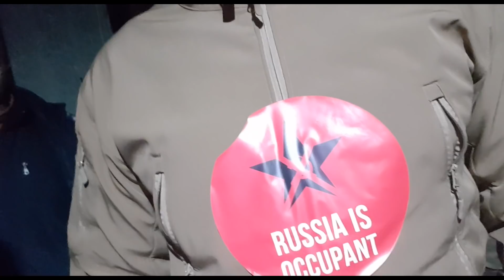Атоци Live Сила в единстве. Народ Грузии против агрессии России. 10 лет спустя.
Кто противостоит продвижению оккупации Грузии? Продвижение колючей проволоки в селе Атоци, действия российских пограничников и грузинских органов безопасности, антиоккупационное движение Сила в единстве, Давид Кацарава, Заза Саралидзе, правозащитник Ната Перадзе, декан Свободного университета Марина Джибладзе и другие гости в спецвыпуске проекта из Грузии на русском Пограничная ZONA. Автор: Егор Куроптев